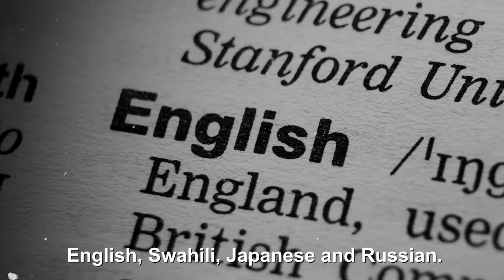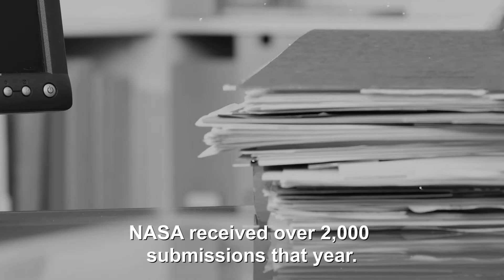How Mae Jemison Diversified Space | Hidden Figuras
Mae Jemison traveled to space in 1992, aboard the Space Shuttle Endeavor. Since then, nine other Black astronauts have followed in her path—two of them women. While the push for diversity continues, MaeJemison was the first to kick it off. Watch this episode of HiddenFiguras to learn more.